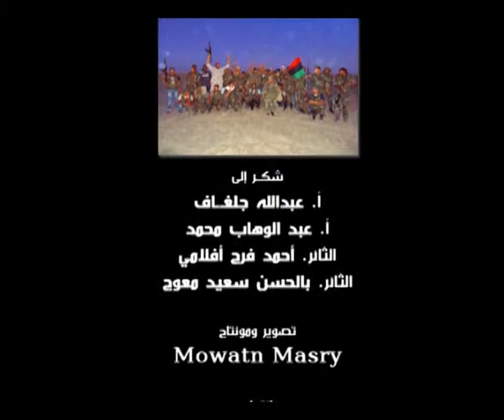The Front - by 2MA Group.flv